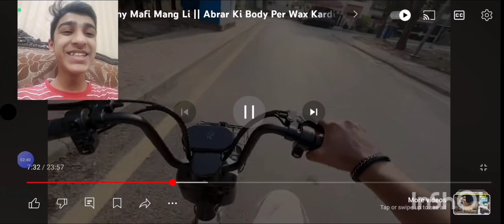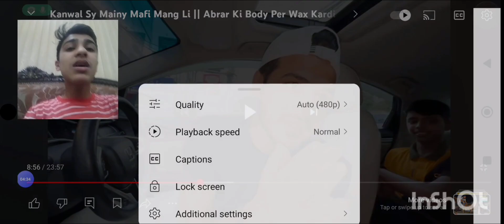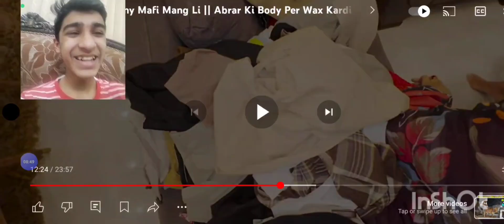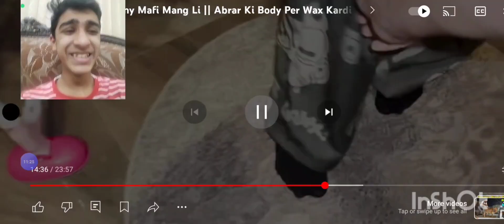Reaction to new Vlog #8 || Ducky bhai, Zulqarnain Vlogs, Mazz safdar world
Assalamualaikum
This is roasting and reaction video. Reaction to Ducky bhai. Roasting to Pakistani Vloggers. Reaction and Roasting to Pakistani Vloggers. Best reacting to Pakistani vlog. Reached heaven in Islamabad. Road trip to Islamabad.
Reached heaven
Reaction to Pakistani Vloggers
My best reaction
Reached in Islamabad
Road trip to Islamabad
Roasting to Pakistani Vloggers
Reaction and Roasting
 reaction to Ducky bhai